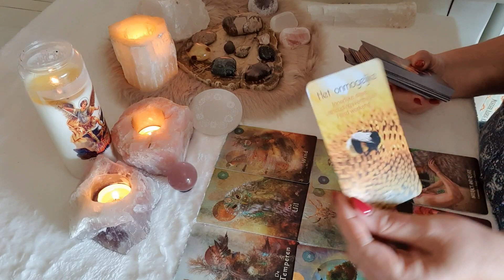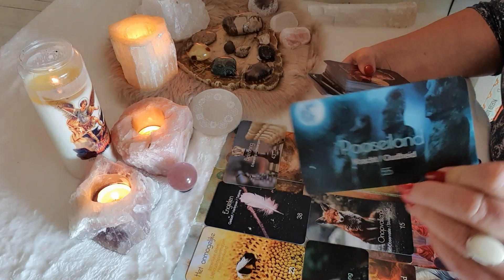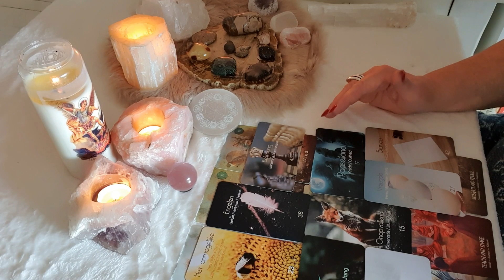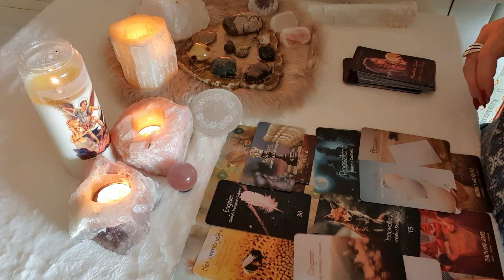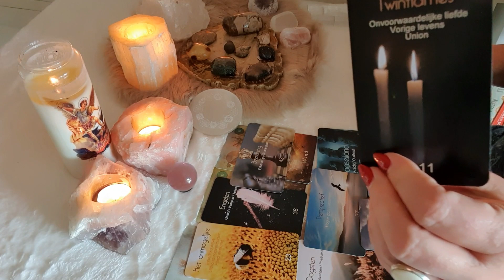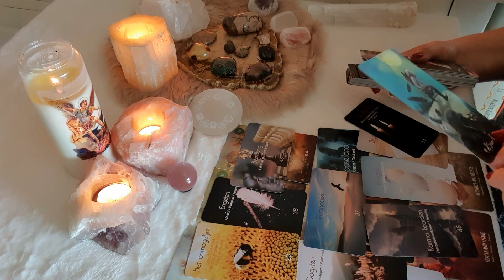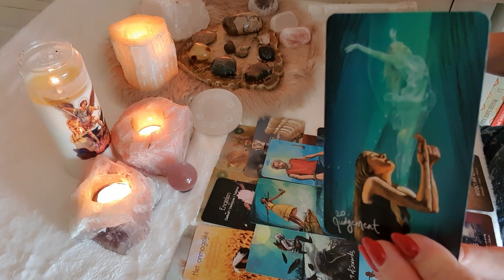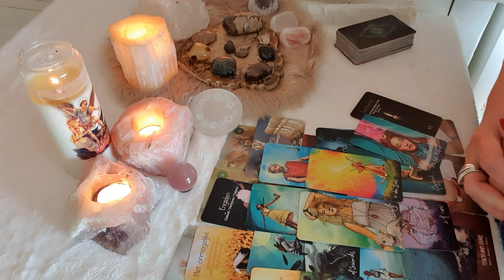004. Extended horoscoop reading KREEFT - Zuivering van emoties - rust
OF

Een donatie wordt zeer gewaardeerd zodat nieuwe Tarot en orakelkaarten decks aangeschaft kunnen worden voor de gratis readingen op mijn YouTube kanaal.

Namasté,
Jacqueline🙏